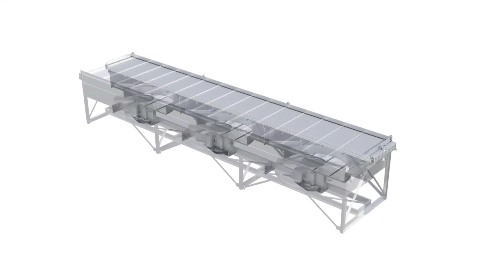COMING UP NEXT ( FINFAN )